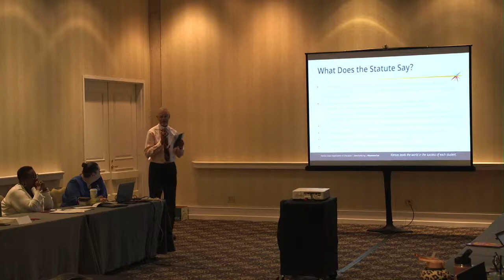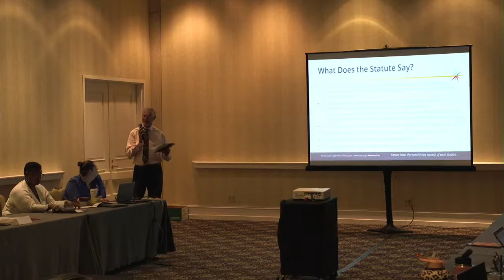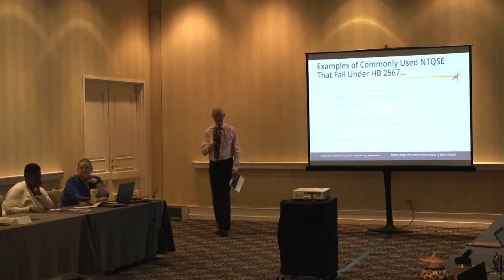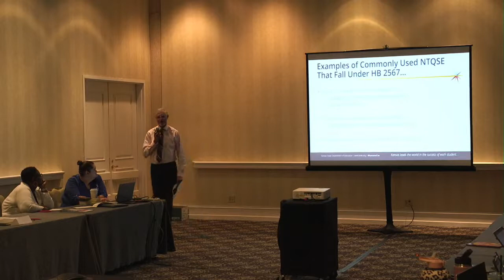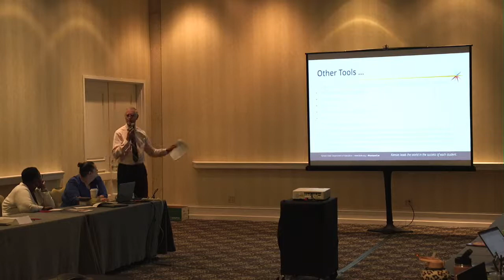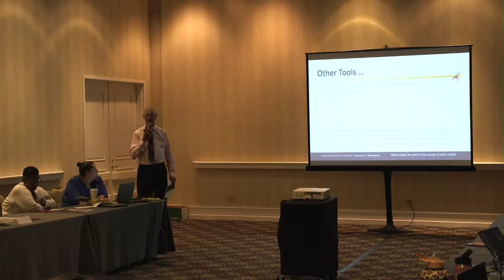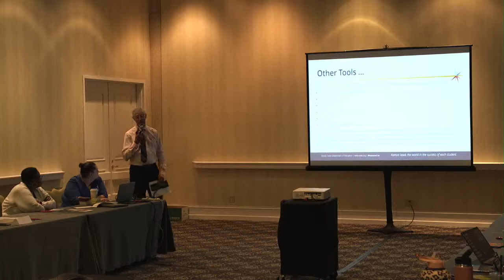School Mental Health Advisory Council July 26th 2022